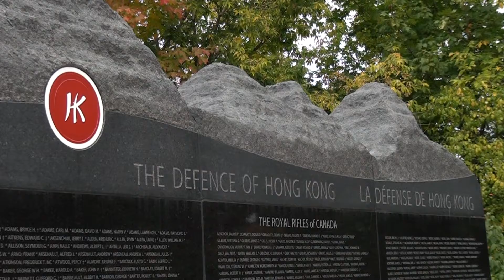What good did it do?